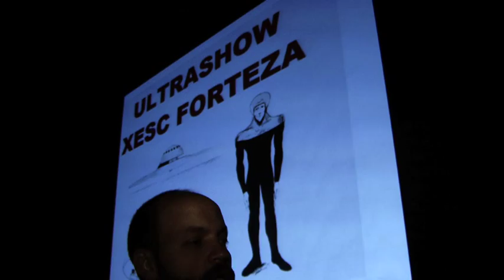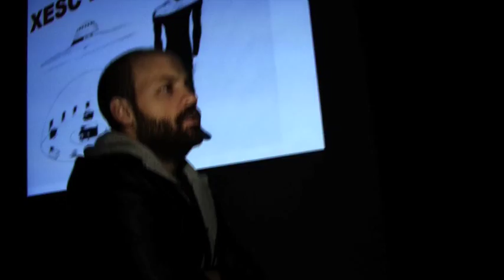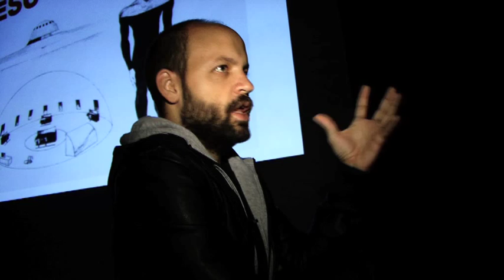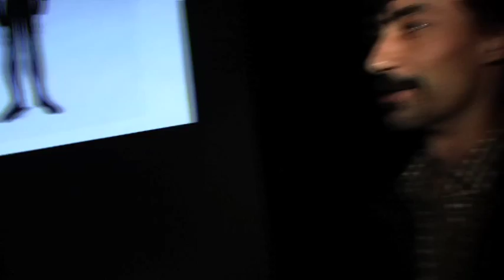Entrevista Miquel Noguera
Entrevista al humorista Miguel Noguera. El proceso creativo, viajes en el tiempo y el autoerotismo son los puntales de una entrevista sin pies ni cabeza